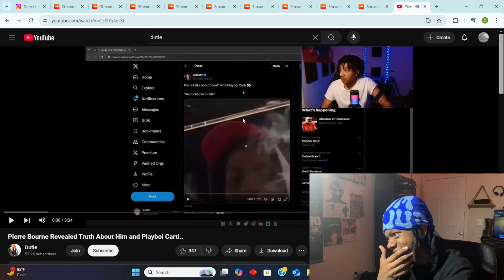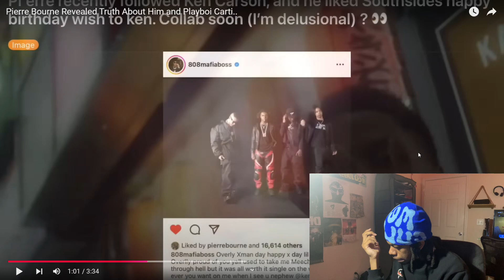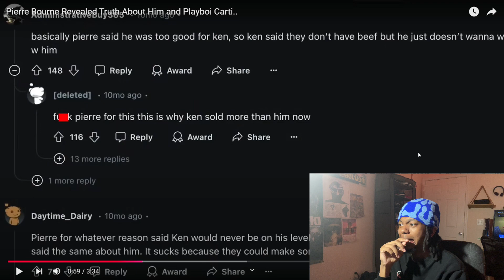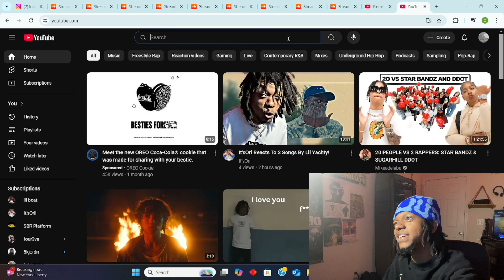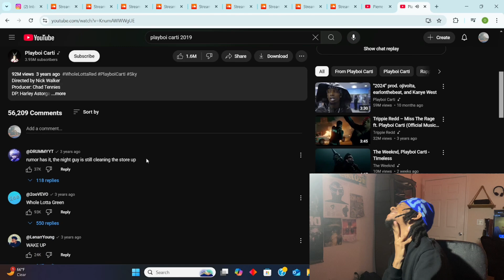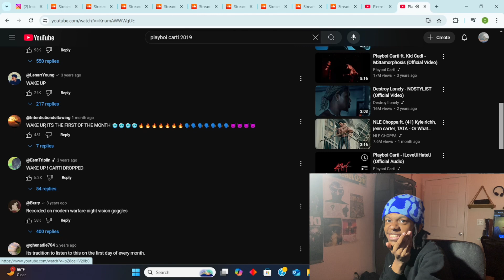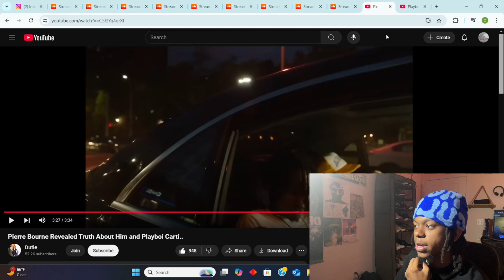It’sOri Speaks On Carti & Pierre “Beefing?”